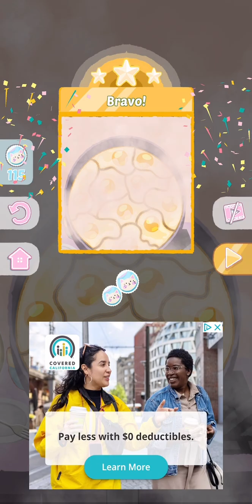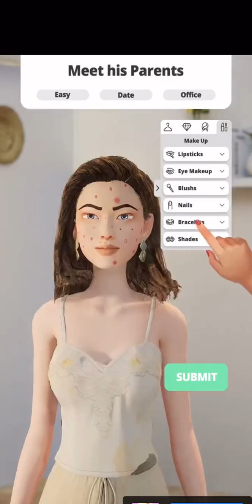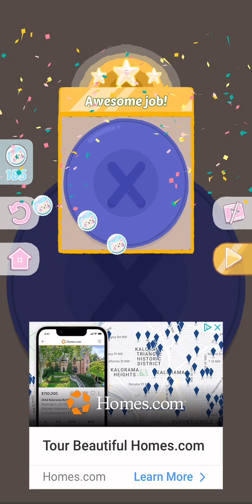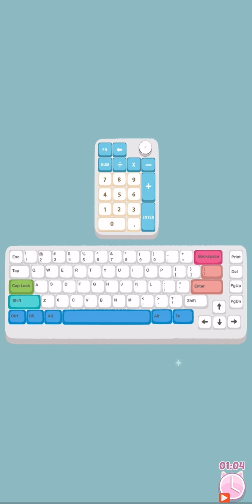Perfect Tidy - Levels 1-27 Three Star Stage Walkthrough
We play and demonstrate levels 1-27 of Perfect Tidy and show you exactly how to score 3 stars on every single one of them!